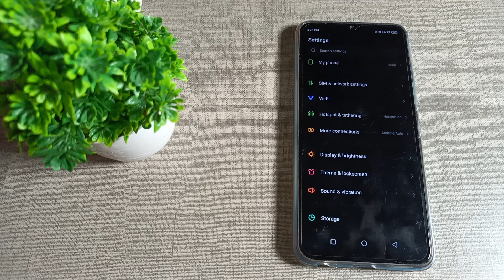how to set ringtone in Infinix hot 12 Pro mobile in hindi setting